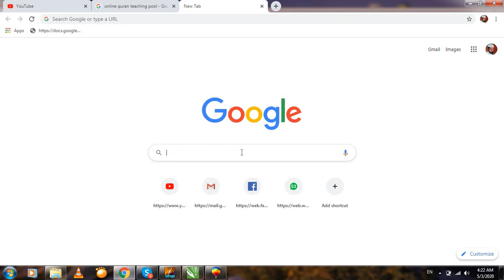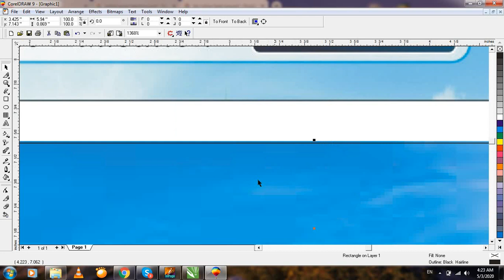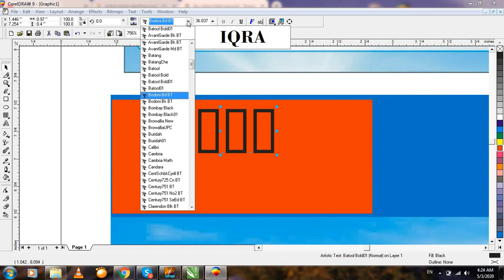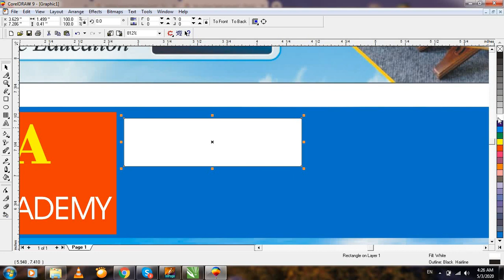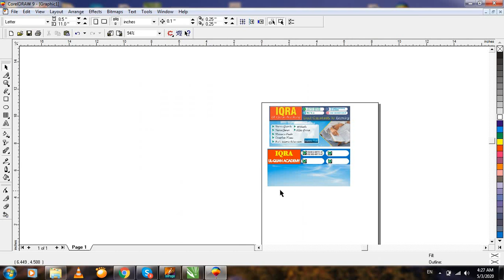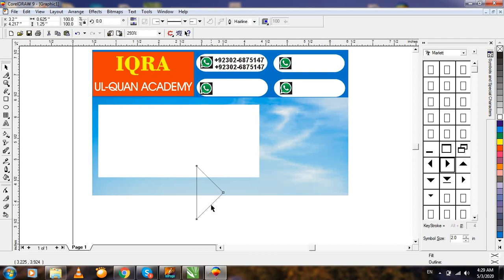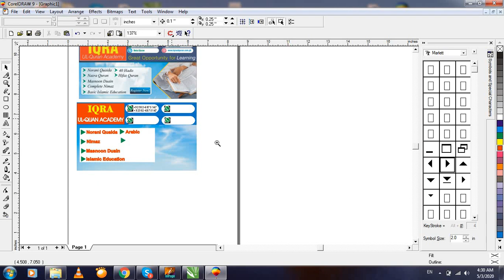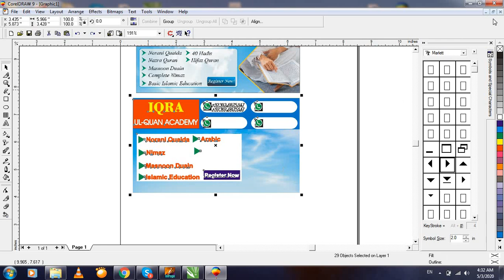How to create a post in Coral Draw | How to make a post in Coral Draw | Lesson 6